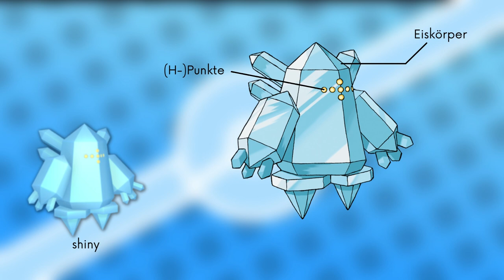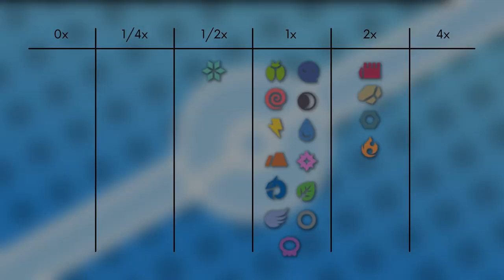Das Pokémon #378 | Regice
▶️Worum gehts in diesem Video:

Ich stelle euch das Pokémon Regice vor. Dabei schauen wir auf das Aussehen, Attacken, Verhalten, Lebensraum, Entwicklung und Typ Schwächen. Viel Spaß :D

0:00 Intro
0:14 Aussehen
1:04 Attacken & Fähigkeiten
1:57 Verhalten & Lebensraum
5:34 Entwicklung
5:42 Typ Schwächen